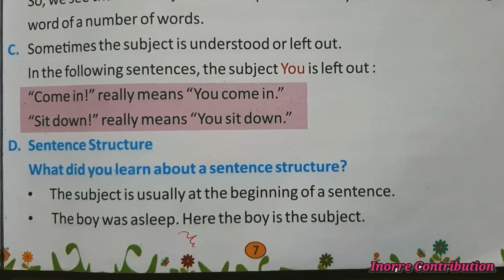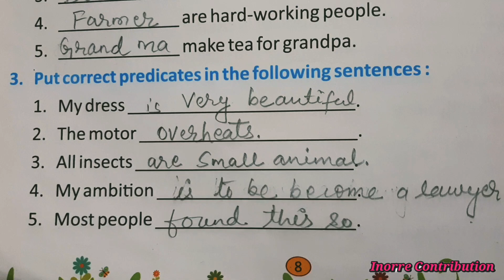3. Subject and Predicate || Navbodh Buddy English Grammar || Class-5 || Complete Exercise Solution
3. Subject and Predicate || Navbodh Buddy English Grammar || Class-5 || Complete Exercise Solution